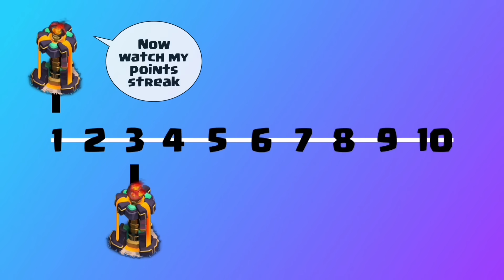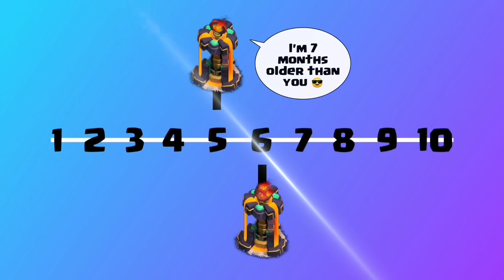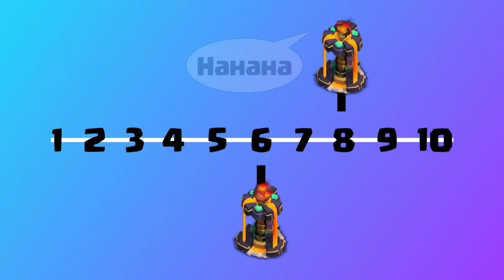Single Target vs Multi Target Inferno Tower - Clash of Clans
Single Target Inferno tower vs Multi Target Inferno Tower in Clash of Clans (COC). Inferno Towers are one of the best defenses in Clash of Clan. Inferno tower has 2 modes, Single and Multi target mode. We will be comparing Multi Target and Single Target inferno in COC!

The Inferno Tower is a defensive building unlocked at Town Hall level 10, that shoots a stream of flame that burn through even the thickest armor. It can be set to single-target or multi-target.

The Inferno Tower was added in the May 23rd, 2013 update that added Town Hall level 10. It had 2 levels and only single target mode. The December 2013 update gave the Inferno Tower the multi target mode.

Thank you very much for stopping by! I really appreciate all the love and support! It means a lot to me. ^^

2. Fantastic by MBB